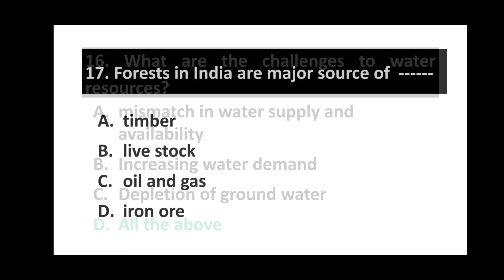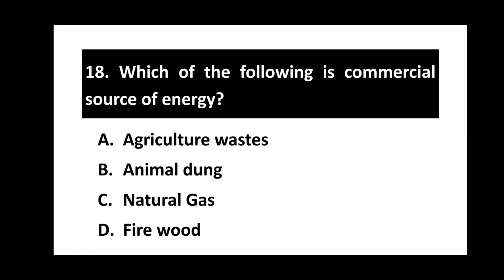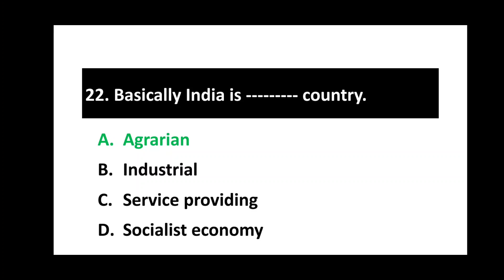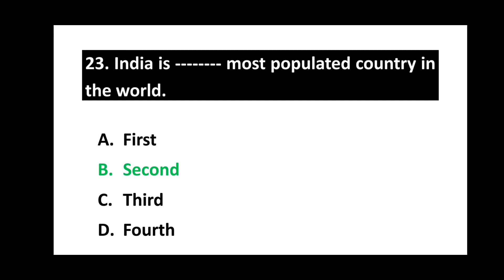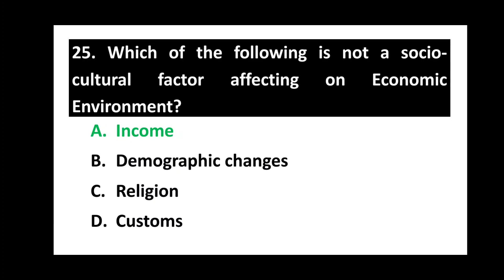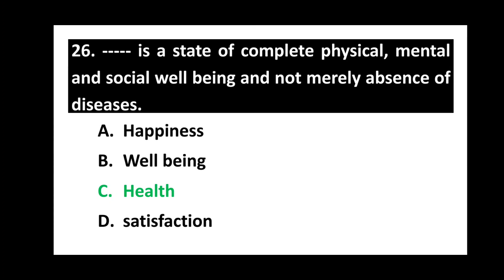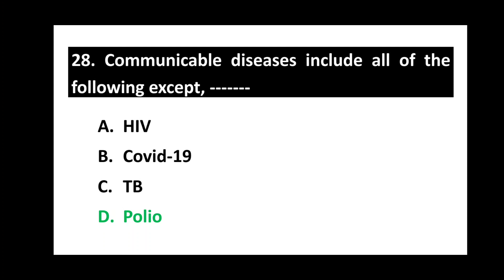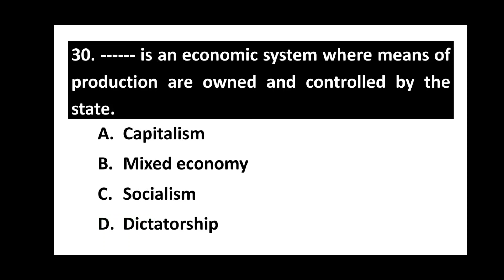MCQS FOR FYBA ECONOMICS STUDENTS